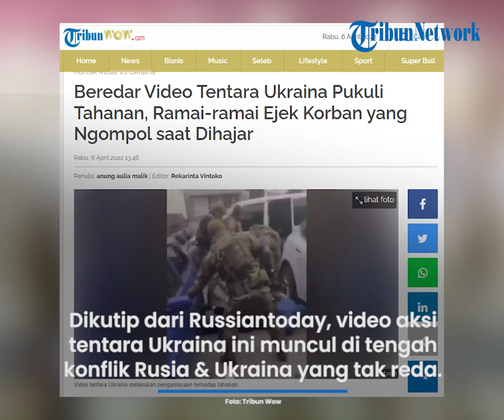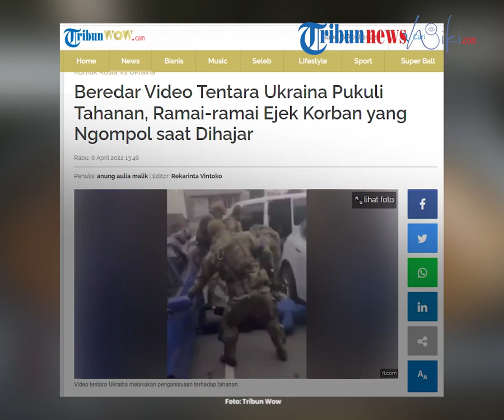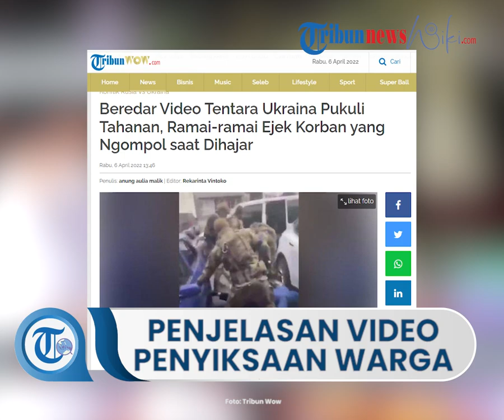Penjelasan Walikota Dnipro soal Video Tentara Ukraina Diduga Siksa Warga Sipil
TRIBUN-VIDEO.COM - Sebuah video penganiayaan oleh tentara Ukraina menyebar pada Selasa (5/4/2022).

Dalam video tampak tentara Ukraina menyiksa para warga sipil.

Dikutip dari Russiantoday, video aksi tentara Ukraina ini muncul di tengah konflik Rusia dan Ukrina yang tak kunjung reda.

Seorang pria tampak membungkuk dan penuh luka karena dihajar seorang tentara.

Terdapat juga pria lain yang dipukul hingga celananya basah air seni.

Hal itu membuat para tentara Ukraina menjadikan warga sipil itu sebagai bahan ledekan.

Seorang pria yang ditangkap tampak ketakutan pun dibuat berteriak.

"Jaya lah Ukraina," ucap pria tersebut.

Aksi pemukulan ini juga telah dikonfirmasi Walikota Dnipro, Boris Filatov.

Boris menyebut aksi tersebut dilakukan oleh anggota badan intelijen Ukraina yang sedang melakukan penangkapan penjahat.

Boris menyebut bahwa mereka yang ditangkap adalah bos aksi kriminal.

Mereka dituding melakukan penganiayaan para tentara dan melukai warga sipil.

(Tribun-Video.com/TribunWow)

Artikel ini telah tayang di TribunWow.com dengan judul Beredar Video Tentara Ukraina Pukuli Tahanan, Ramai-ramai Ejek Korban yang Ngompol saat Dihajar,